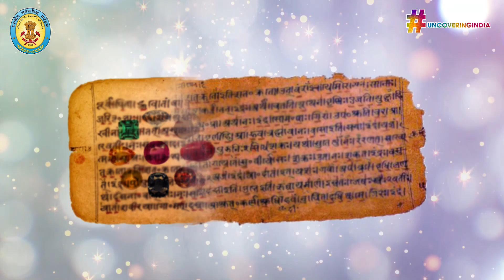Gemstone Studies by Geological Survey of India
Gemology or Gemmology is the science dealing with natural and artificial gemstone materials. It is considered a geoscience and a branch of mineralogy.

GSI entered into Gem Testing as an aid to render public service during mid sixties. From a humble beginning it has grown into a leading center of gem testing in the country instilling consumer confidence among one and all.

The Gemology Laboratory of GSI assumes a special significance with the booming gemstone business getting mixed up with synthetics, simulants and imitation stones .GSI provides commercial service for identification, authentication and certification of the gemstones. The Mineralogical Report is prepared based on the non-destructive analysis of the gemstones. It comprises essential physical and optical constants along with internal inclusion pattern to arrive at the name of the mineral and its gem variety.